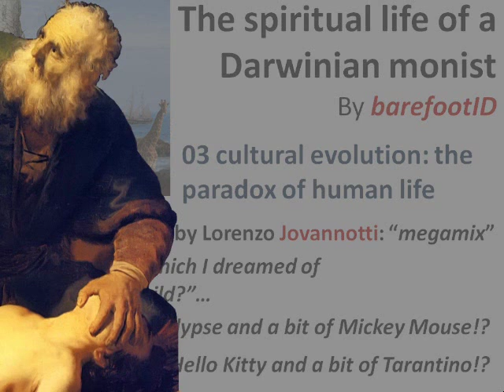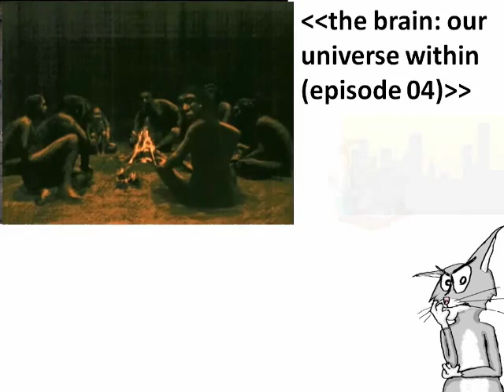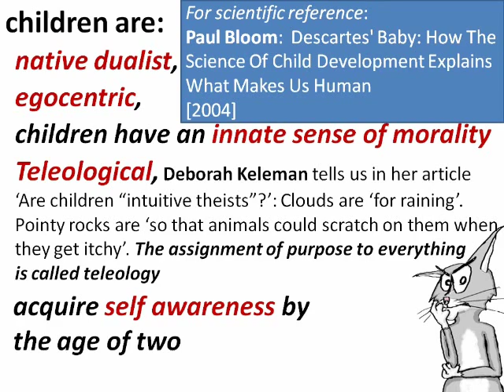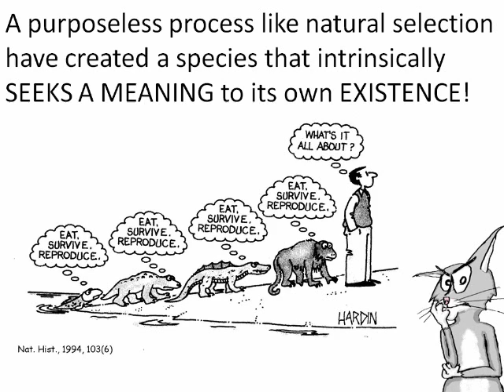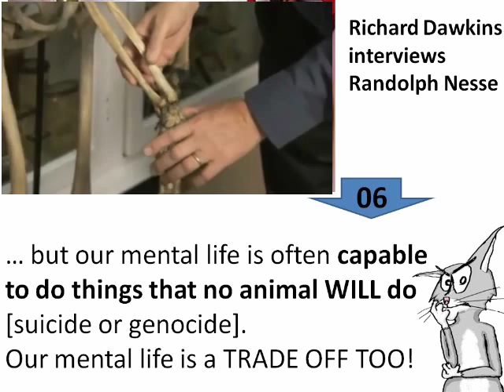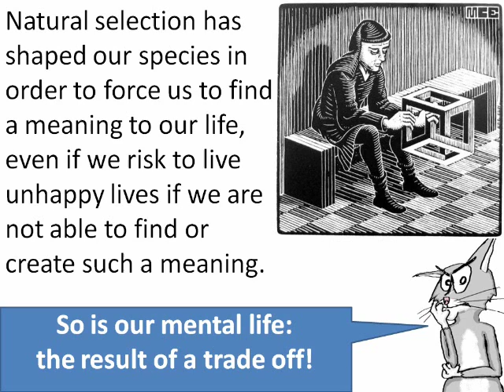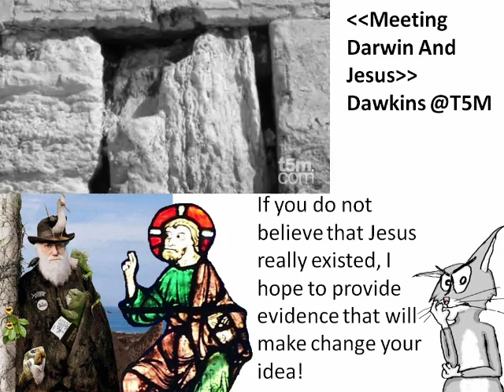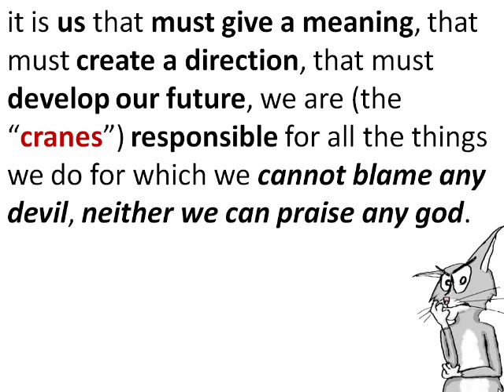03 Cultural evolution: human life is a paradox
In this series I analyze what is the impact of a Darwinian perspective on what we call spiritual life.
I am convinced that if you couple monism with humanism what you get is an interesting form of spiritual perspective whose main characteristics, strange as it may sound, are well represented by some teachings of Jesus, especially related to the gospel of the secret sayings of Jesus (according to Thomas).

In this third leg of our journey we have reached our first important conclusion:
The fact that natural selection does not have a purpose creates a paradox for our species.
When we couple language with self awareness an instable situation is created which is not only a problem, but also a great opportunity at the same time: it is the thing that propels our progress, after all, in order to walk we must create a transitory moment of instability between our steps.
Natural selection has shaped our species in order to force us to find a meaning to our life, even if we risk to live unhappy lives if we are not able to find or create such a meaning. More to this point: a lot of men and women in the past had had to fight their way out of darkness.
But theory of evolution does not work to maximize our happiness, but only to create trade-offs.
And in fact we are able to build our complex societies because we have the burden to give a meaning to our life. No one is born artist, or scientist, or teacher, or any of the other innumerable roles that are necessary to advance our societies, rather we prepare ourselves to live in society since we are children, sometimes we are able to invent our particular role, but in any case we MUST give our contribution to society IF we want to survive and reproduce, because outside of human societies there is no possibility for a living.
A concept in harmony with Darwin's dangerous idea.
A final note.
Arguing that Jesus really existed is something different from believing he is god.
Besides, I think that when we analize the elements we have, we should conclude he never said something like that.
This will be an essential part of this series.